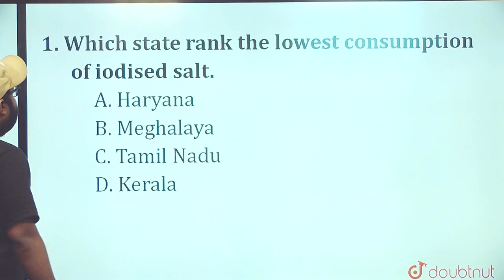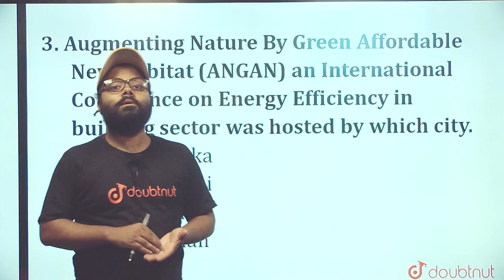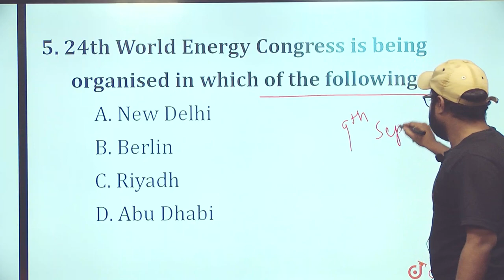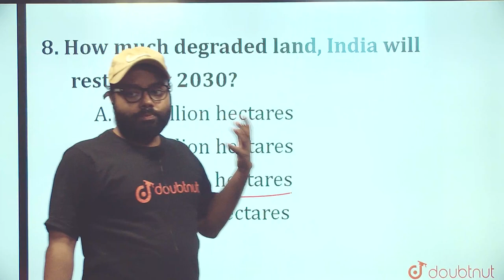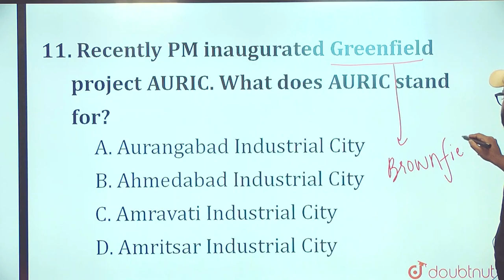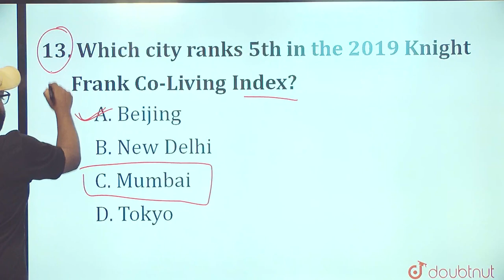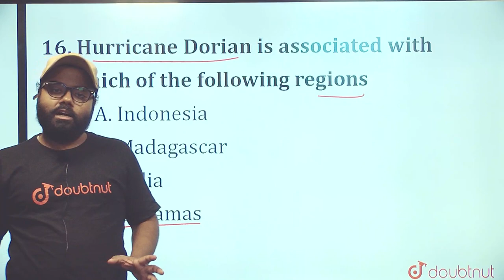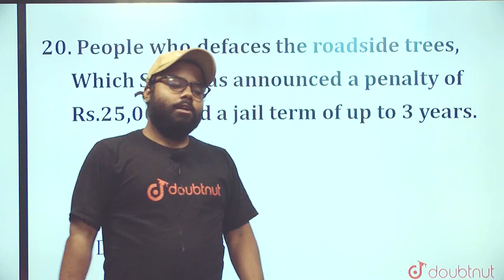Daily Current Affairs 11 Sep 2019 | SSC-CGL, RBI, NDA, SBI, IBPS, Railways, UPSC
current affairs 11-Sept- 2019